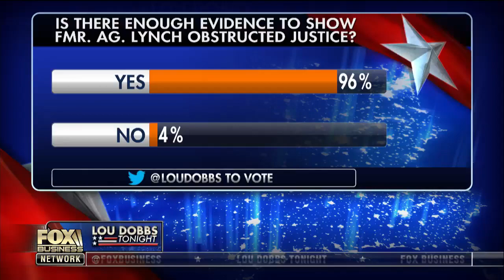Will Democrats apologize for blocking Trump’s travel order?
‘Fox News Specialists’ co-host Eboni Williams and Washington Times opinion editor Charlie Hurt on the Supreme Court’s decision to reinstate parts of President Trump’s travel order.